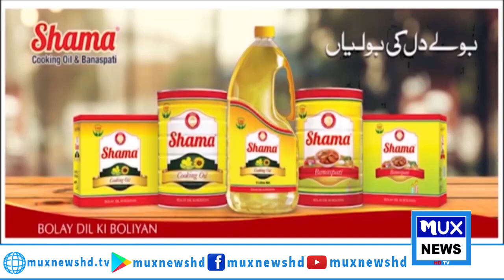News Bulletin || 12 September 2024 || 09:00 PM || MUX News HD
/LINKS\_______________
/ Muxnewshd